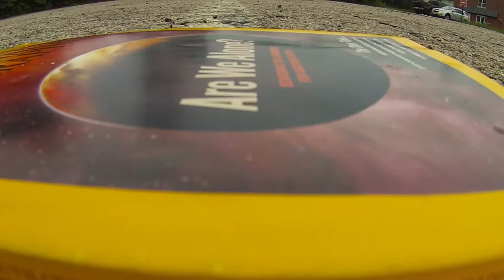Drone Video of Downtown Hopkinton MA with X350 Pro & G-2D Gimbal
Walkera QR X350 Pro with Go Pro Hero 3 in G-2D Gimbal Mount.  Filmed in 1080P 30 FPS with video speed of 100%.

Gimbal stabilized 1080P traffic footage of downtown Hopkinton, Massachusetts at intersection of Route 135 and Route 85.  Of note is the former local grocery store Colella's in much of foreground.